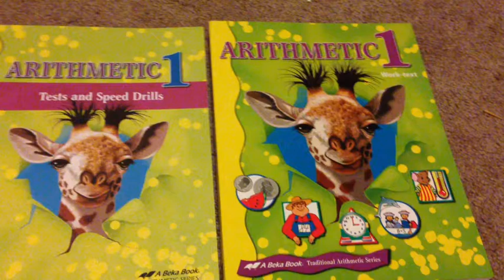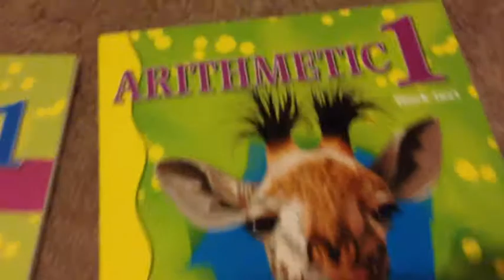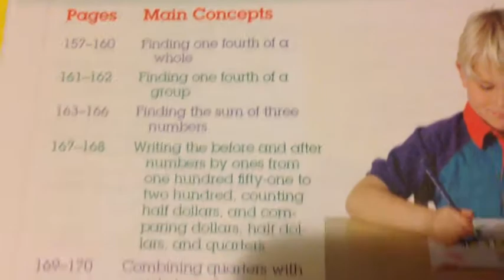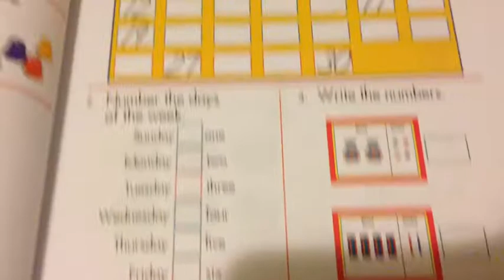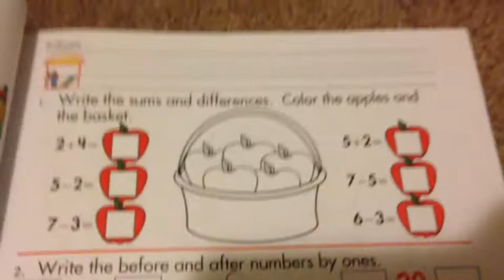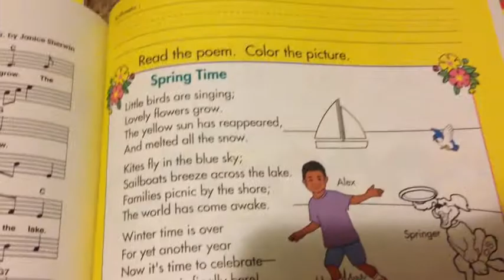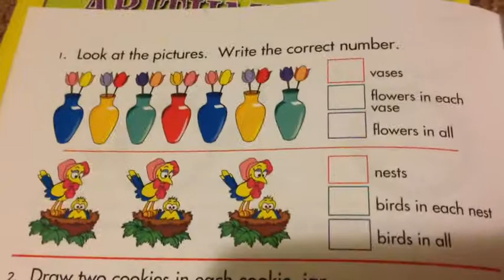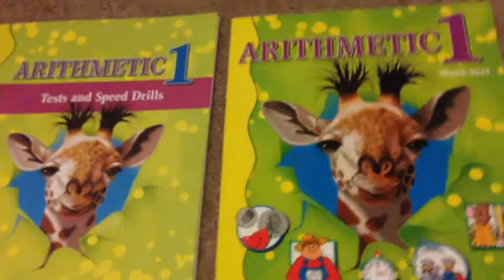Inside Abeka Arithmetic 1